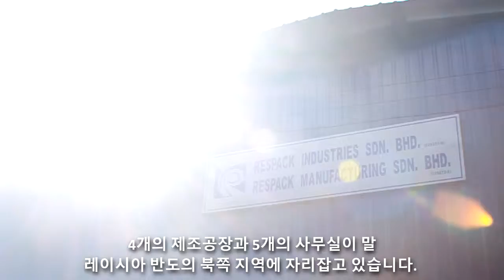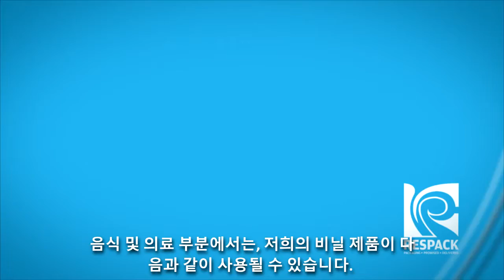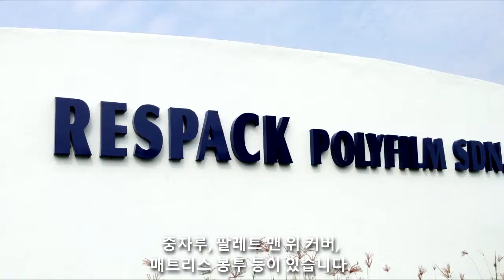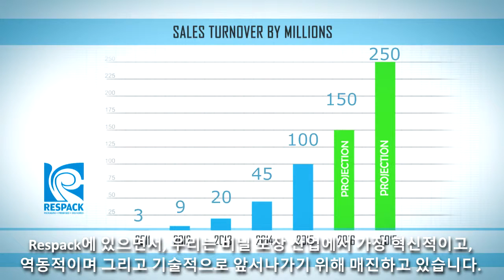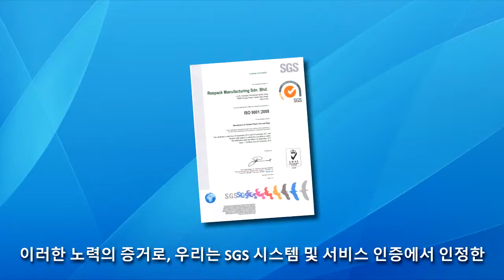Respack Corporate Video (Korean 한국어)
Respack is a Plastic manufacturing company located in the Northern Region of Peninsular Malaysia. With 4 manufacturing centres and 5 companies. Which are;

Respack Polyfilm Sdn Bhd
Respack Manufacturing Sdn Bhd
Respack Polychem Sdn Bhd
Respack Industries Sdn Bhd
Respack Paperworks Sdn Bhd

We highly believe in the values of honesty, integrity and hard work. In all that we do, we value sustainability and long-term partnership with our employees, customers, suppliers and community.